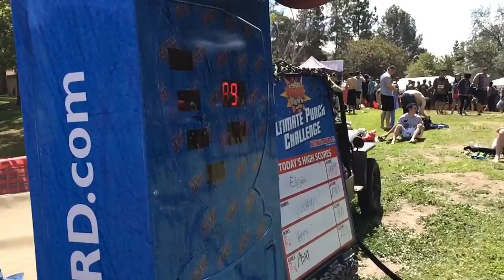Getting punchy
Trying to break the top score at the warrior dash. Eagle powers, come to me!